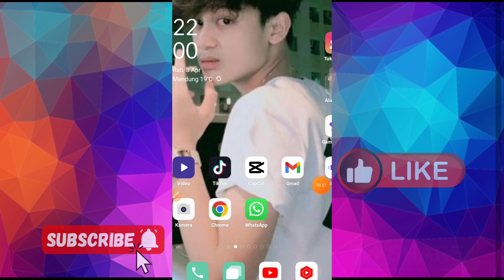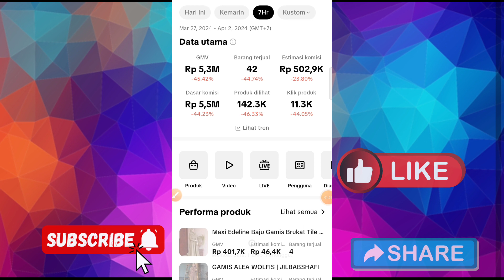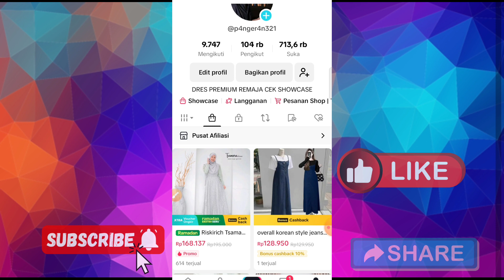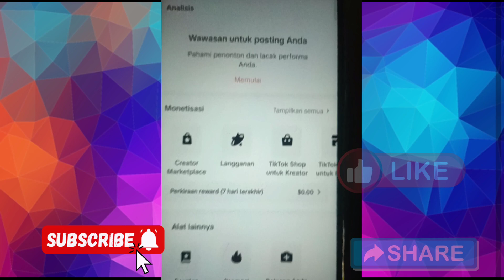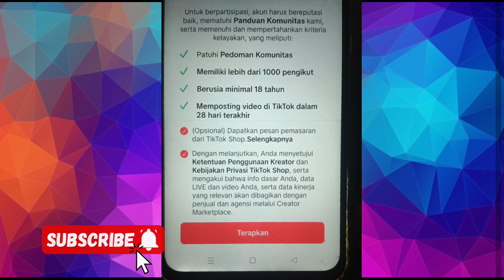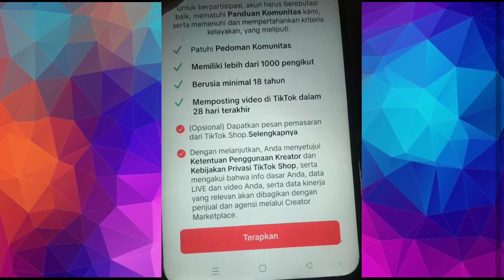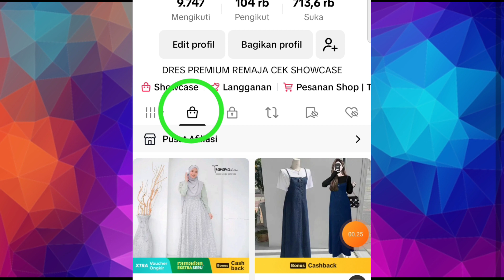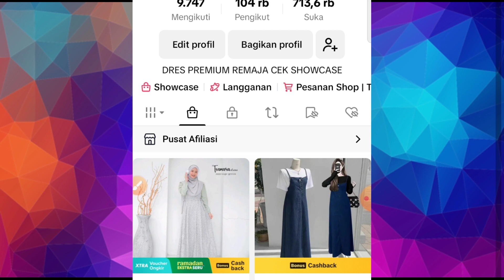Tiktok Affiliate ! Penyebab Tidak Bisa Gabung Di Tiktok Affiliate Padahal Sudah 1000 Pengikut